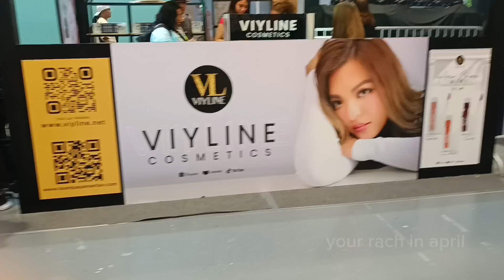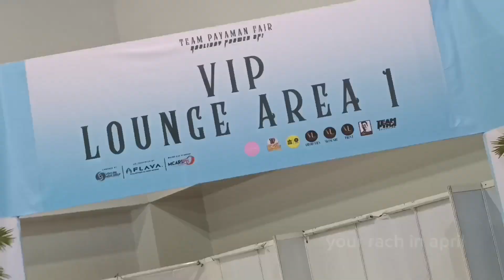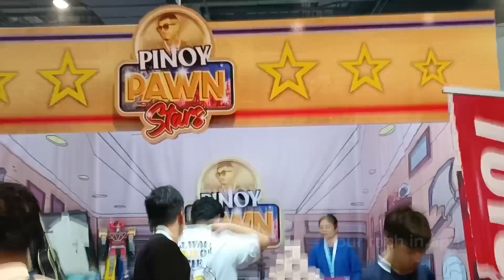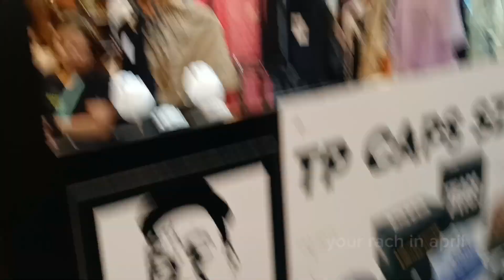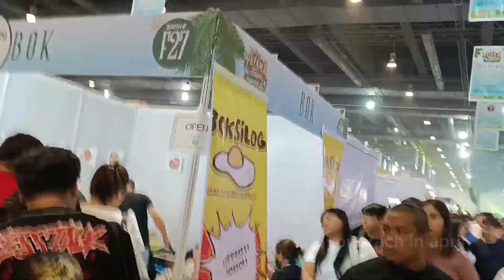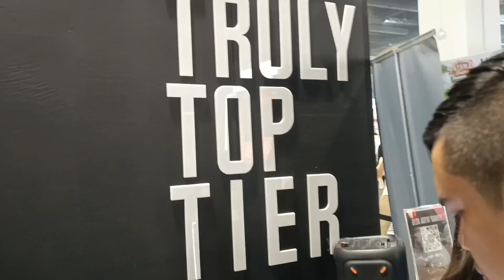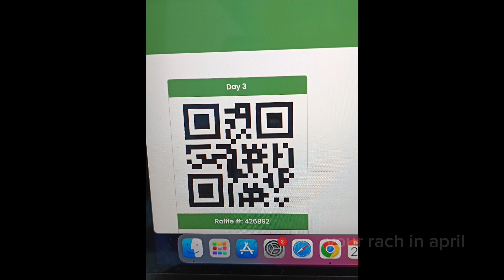TEAM PAYAMAN FAIR 2023 Day 3 (Part 2)